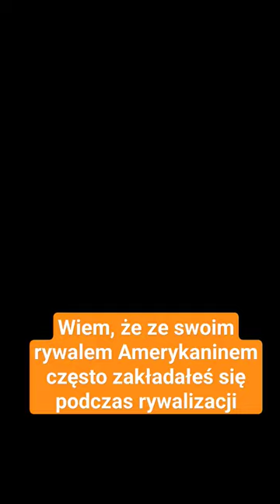ZAKŁADALIŚMY SIĘ O FLASZKĘ‼️TOMASZ MAJEWSKI O KULISACH RYWALIZACJI ZE SPORTOWCAMI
Gościem Agnieszki Kobus-Zawojskiej jest
👉 Tomasz Majewski – lekkoatleta, dwukrotny mistrz olimpijski, szef misji na Paryż 2024, wiceprezes Polskiego Związku Lekkiej Atletyki.

Radio dla Ciebie

Jesteśmy wszędzie tam, gdzie mieszkańcy Mazowsza.
📌 Byłeś świadkiem ważnego wydarzenia?